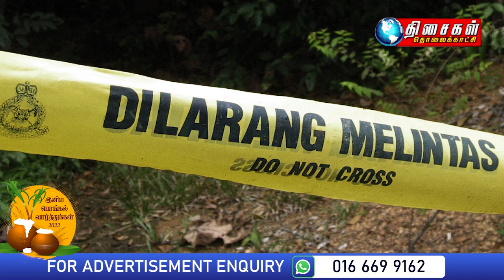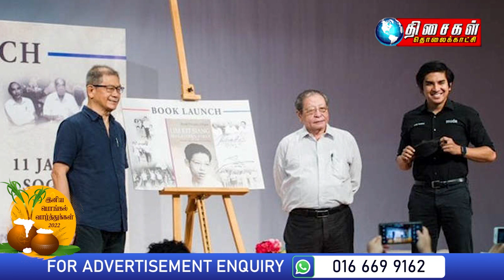Malaysia Tamil News 5pm 13.01.22 Man arrested for murder of colleague at oil palm plantation